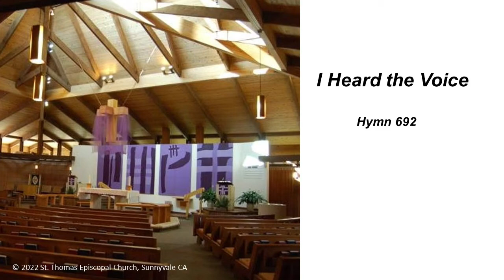I Heard the Voice of Jesus Say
Hymn 692